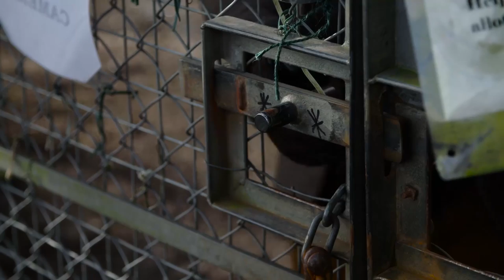Spotlight: Digging for Shakespeare at Brighton Festival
Find out more from Marc Rees on Digging for Shakespeare in our Brighton Festival Spotlight film.
Book now for Digging for Shakespeare at Brighton Festival Marc Rees studied in Brighton with Liz Aggiss and has gone on to make wonderful work with communities and for specific sites, most notably with National Theatre Wales. He brought us the captivating story of James Orchard Halliwell-Phillipps who was a world-renowned Shakespearean scholar in the 19th Century and an eccentric recluse. When Marc suggested making this piece on the Roedale allotments where Halliwell-Phillipps lived it was too beguiling an idea to pass up.